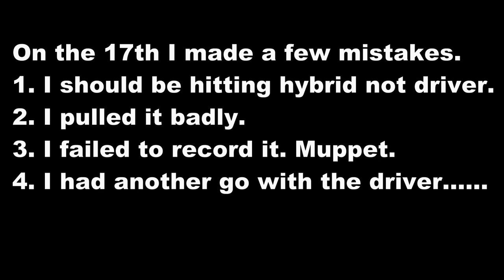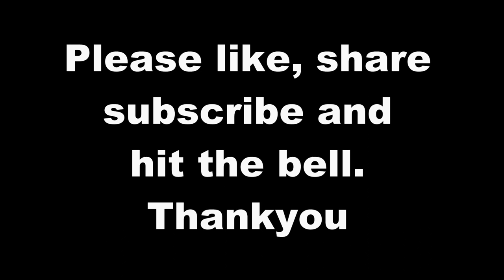Cardigan Bay GC West Wales Holiday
The star of the holiday was playing Cardigan Bay with hardly any wind. Who says timing in golf doesn't matter?
The main reason I played so well is I didn't fear the course and the greens were just the right pace. I loved every minute of this.